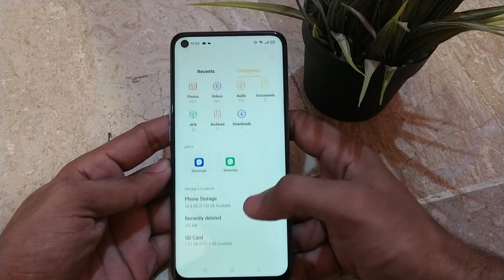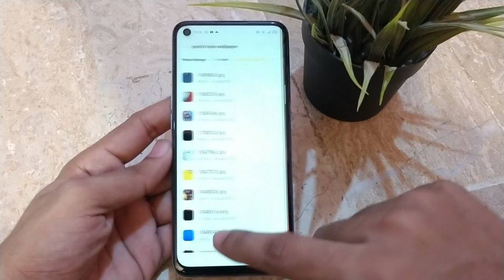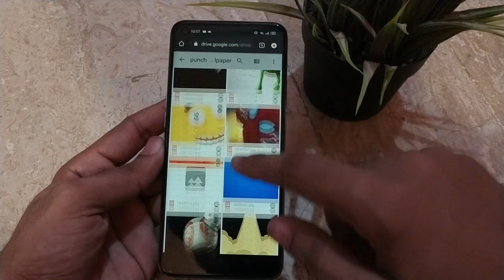PUNCH HOLE AND NOTCH WALLPAPER 200+ FREE AMAZING WALLPAPER'S BEST OF 2020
all-new Samsung Galaxy 20, S20 Plus, and S20 Ultra come with the
Infinity-O display with a small-dot camera cutout in the top-center of the screen. Samsung started this punch hole camera placement with the Galaxy Note 10 and Note 10 Plus. If you want customized wallpapers that can hide the dot-notch on your phone’s display artistically, we have 110 wallpapers for you. These punch hole wallpapers for Galaxy S20, S20 Plus, S20 Ultra, Note 10, and Note 10 Plus brilliantly hide that black spot.
center punch hole wallpaper
punch hole wallpaper for vivo z1 prorealme 6 punch hole wallpaper

realme 6 pro punch hole wallpaper

punch hole wallpaper m40

punch hole wallpaper left

punch hole wallpaper hd realme 6

center punch hole wallpaper hd

punch hole wallpaper for vivo z1 pRO
s10 wallpaper reddit

galaxy s10 wallpaper hole punch

s10 wallpaper live

s10 plus wallpaper 4k

best s10 plus wallpaper

galaxy s10 wallpaper size

size for s10 wallpaper

samsung galaxy s10 edge wallpaper